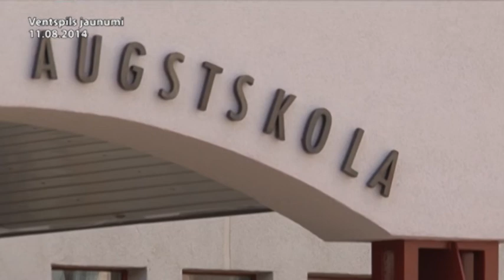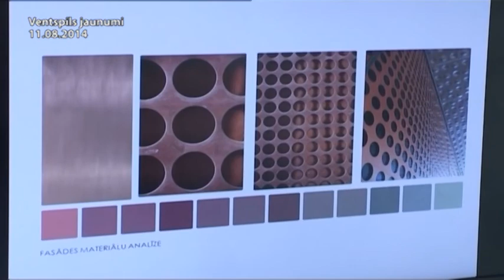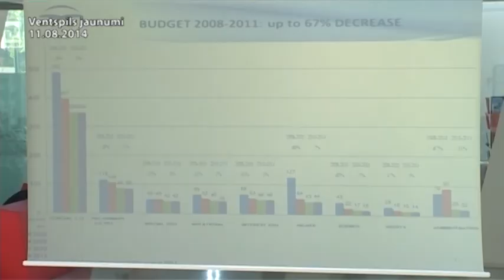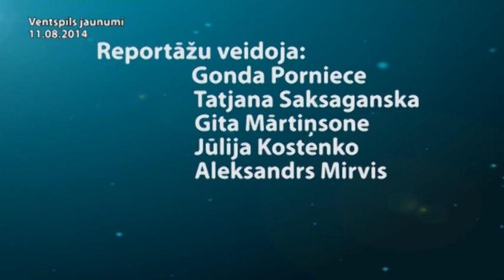Kurzemes TV zinu arhivs 11.08.2014